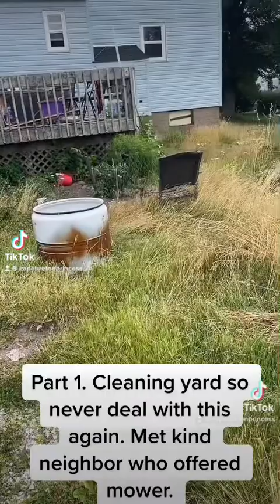The progress I made cleaning up over grown property in one day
This yard was over grown due to home owners failing health. Have to clean it to prevent Karen’s from calling city again.